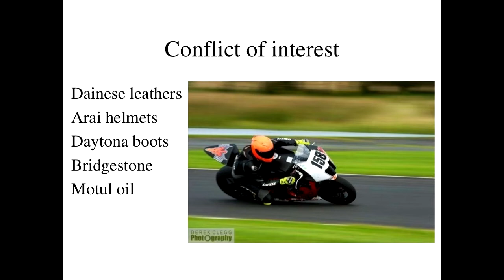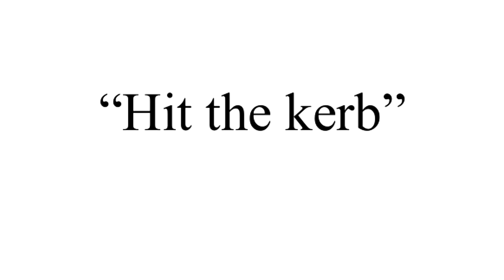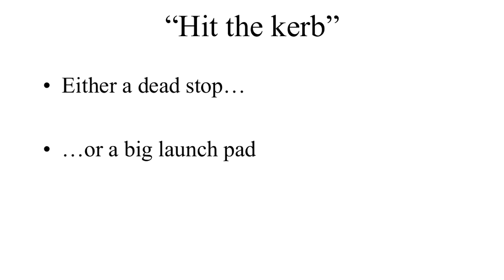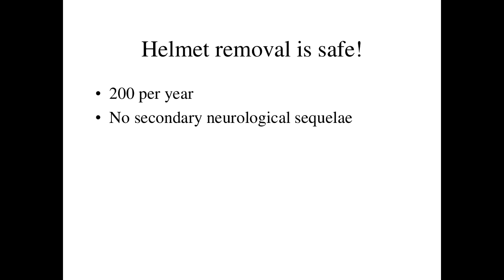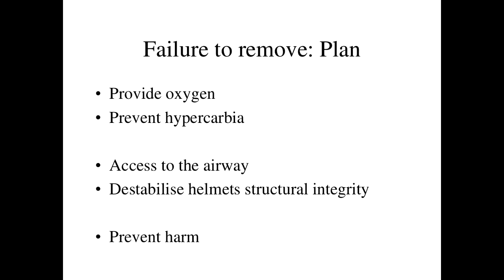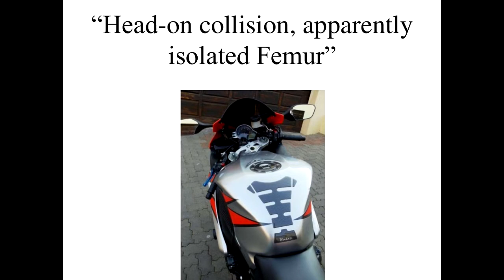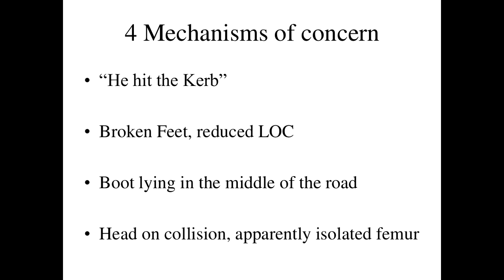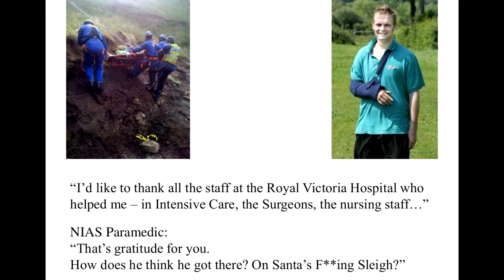most dangerous accident in bike racing